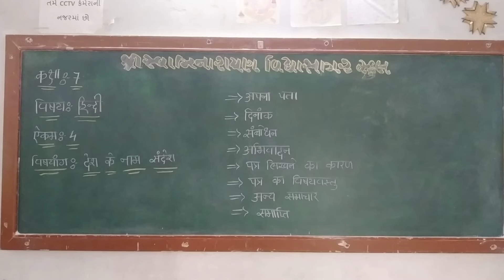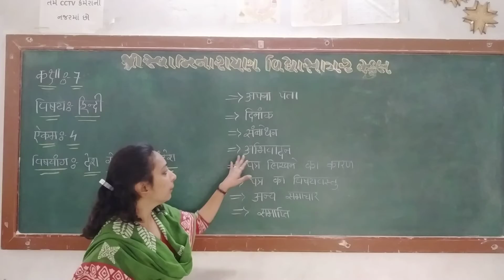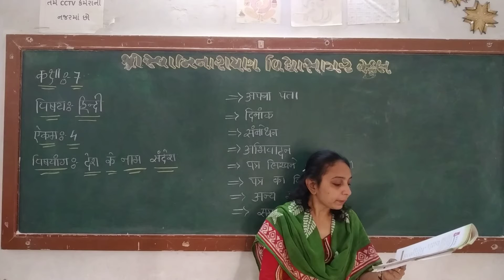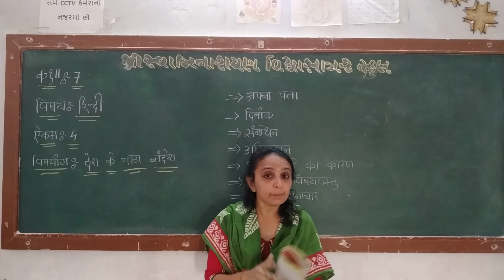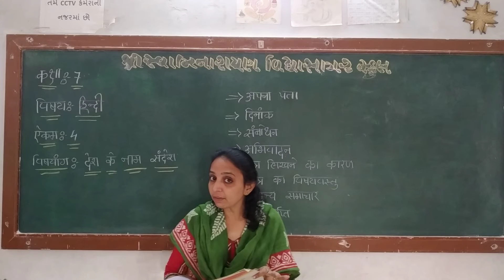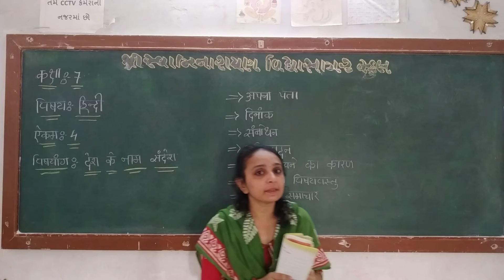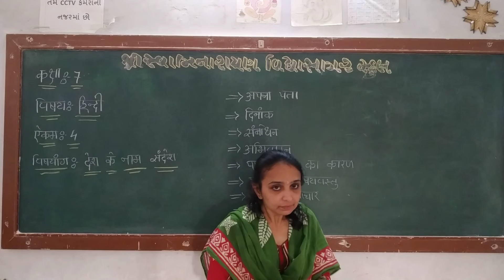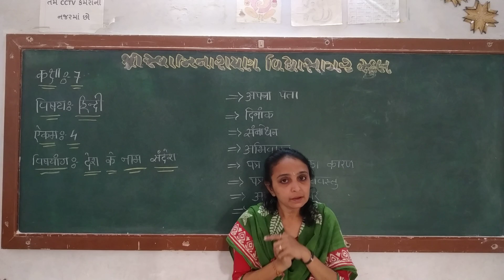STD 7 હિન્દી એકમ ૪ ભાગ ૧ તૃપ્તિબેન